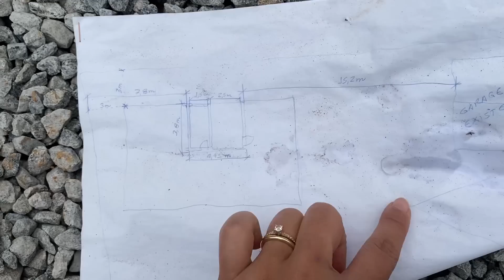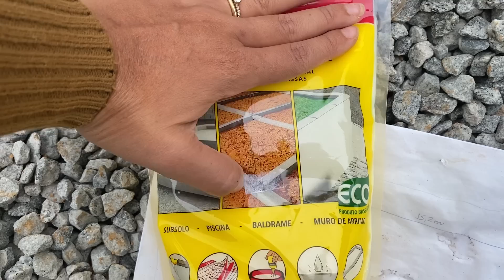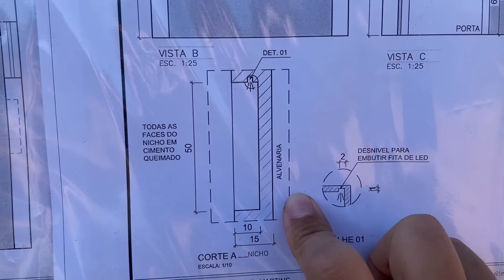Construção do banheiro e área de serviço da futura casa!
Estamos morando no Rancho mas nossa casa oficial ainda será construída.
Como não podemos ficar sem banheiro decidimos iniciar a construção da casa pelo banheiro e área de serviço. E a obra está andando rápido!

PARCEIROS